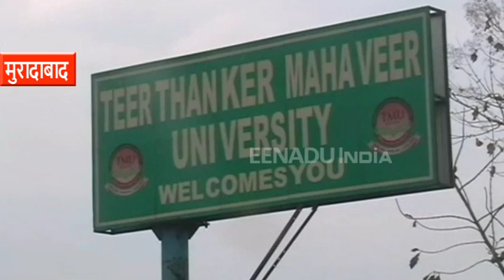TMU में छात्रा का पंखे से लटका मिला शव, अब तक 7 छात्र कर चुके हैं आत्महत्या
मुरादाबाद : तीर्थंकर महावीर यूनिवर्सिटी एक बार फिर सुर्खियों में आ गई है. यूनिवर्सिटी के गर्ल्स हॉस्टल में बीबीए द्वितीय वर्ष की छात्रा का शव संदिग्ध परिस्थितियों में पंखे से लटका मिला. छात्रा की मौत के बाद यूनिवर्सिटी के गेट को बंद करवा दिया. आनन-फानन में यूनिवर्सिटी में काम करने वाले स्टाफ की भी जल्दी छुट्टी कर दी गई.